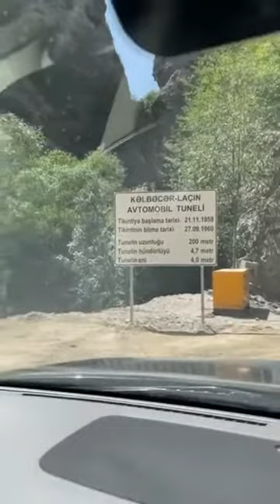İlham Əliyev Kəlbəcərdə - Mehriban Əliyeva kameraya çəkir